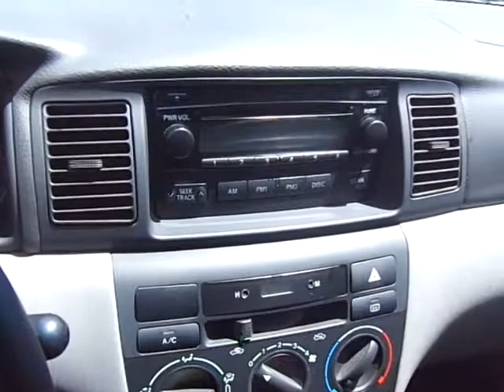TOYOTA COROLLA FIELDER 1.8 16V 4P 2006 - STRATUS VEICULOS - CARROS USADOS E SEMINOVOS